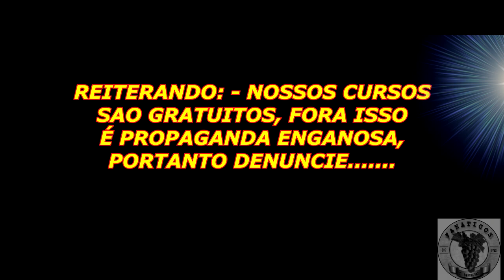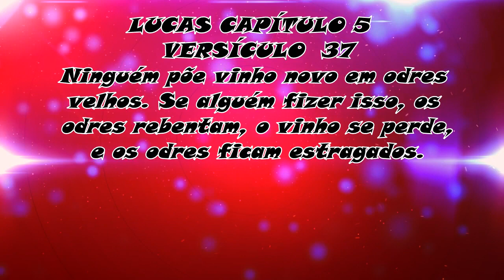1450 ) – AULA DE APRENDIZADO EM PENEDO – RJ – 109° PARTE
Nossos videos sao no intuito de ensinar o manejo organico em Frutiferas, Citrus e Videiras . Sao ensinamentos gratuitos , fora isto , por gentileza ...denuncie . Pois e propaganda enganosa e nem incentivamos a compra de mudas e produtos agricolas de terceiros.

NOSSA VISITA EM PENEDO NO RIO DE JANEIRO NO DIA 12 DE NOVEMBRO DE 2019 ONDE FOMOS VER O RESULTADO DA PODA FEITA NA GOIABEIRA EM 13 DE AGOSTO DE 2019 E DEPOIS UMA AULINHA BÁSICA.

LUCAS  CAPÍTULO 5 ; VERSÍCULOS 33 AO 39

Acerca do jejum
33Algumas pessoas disseram a Jesus: —Os discípulos de João Batista jejuam muitas vezes e fazem orações, e os discípulos dos fariseus fazem o mesmo. Mas os discípulos do senhor não jejuam.
34Jesus respondeu: —Vocês acham que podem obrigar os convidados de uma festa de casamento a jejuarem enquanto o noivo está com eles? Claro que não!
35Mas chegará o tempo em que o noivo será tirado do meio deles; então sim eles vão jejuar!
36Jesus fez também esta comparação: —Ninguém corta um pedaço de uma roupa nova para remendar uma roupa velha. Se alguém fizer isso, estraga a roupa nova, e o pedaço de pano novo não combina com a roupa velha.
37Ninguém põe vinho novo em odres velhos. Se alguém fizer isso, os odres rebentam, o vinho se perde, e os odres ficam estragados.
38Não. Vinho novo deve ser posto em odres novos.
39E ninguém quer vinho novo depois de beber vinho velho, pois diz: “O vinho velho é melhor. ”.